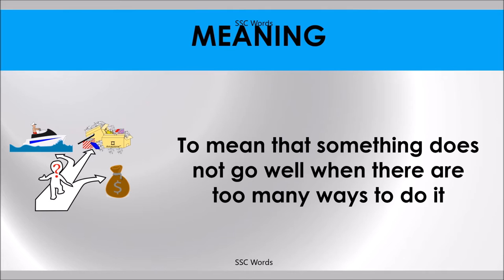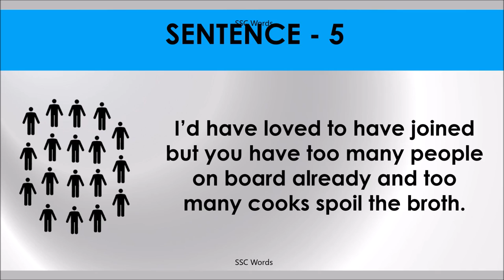TOO MANY COOKS SPOIL THE BROTH Idiom 533 # Meaning and five sentences # SSC Words